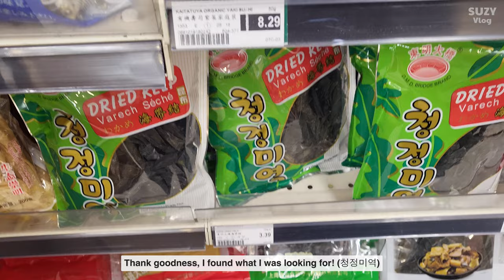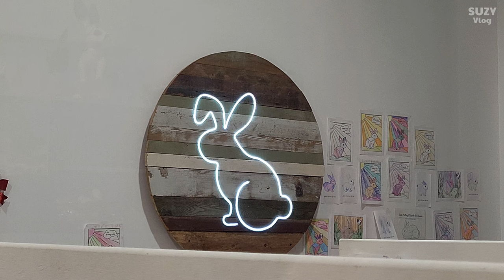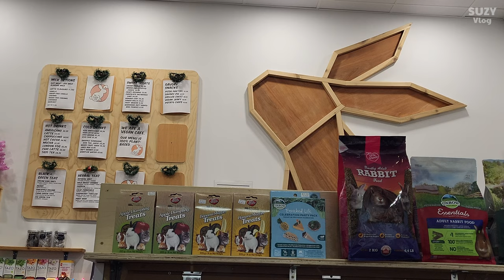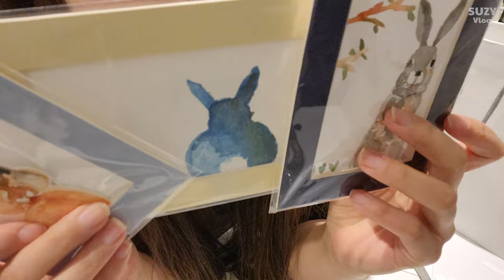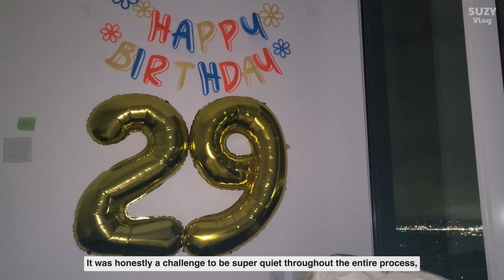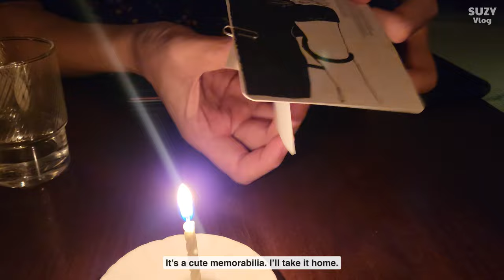🍰 Special Birthday Vlog | 🎁 Birthday Surprise! | 🐇 Bunny Cafe | 🎨 Watercolour Painting [EP40]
Vancouver vlog about my life. This special vlog will take you on journey in helping me surprise Jason for his 29th birthday. What are you waiting for? Click on this video!

Music credit(s):

Commit | wrap by zukisuzuki BGM